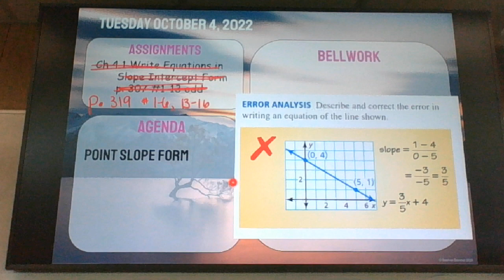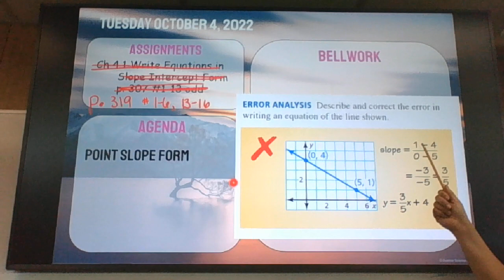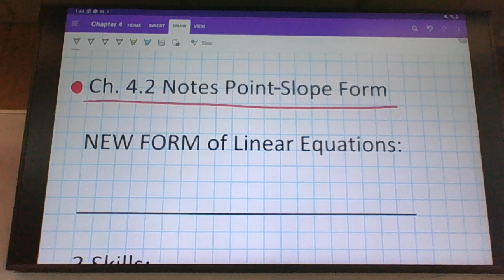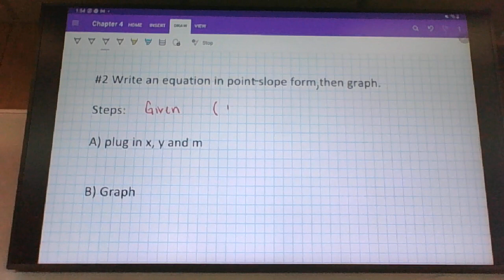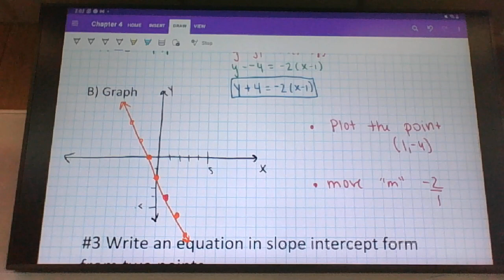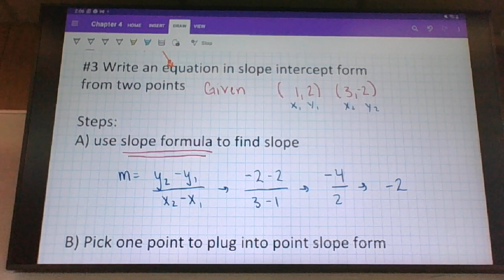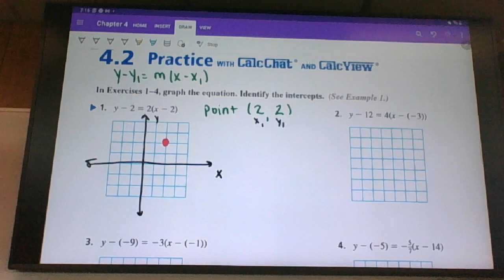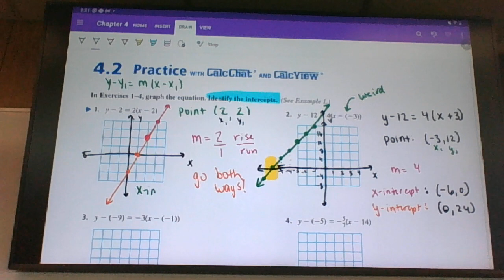Tuesday Point Slope Form